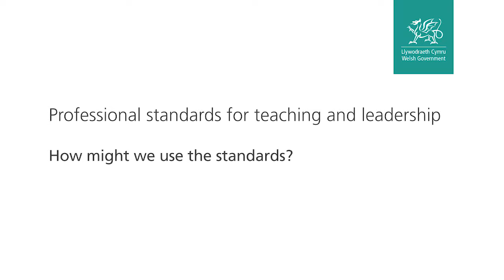Mick Waters - Sut i ddefnyddio'r safonau / Mick Waters - How to use standards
Mae Mick Waters yn awgrymu rhai ffyrdd ymarferol o ddefnyddio'r Safonau Addysgu Proffesiynol

Mick Waters suggests some practical ways of using the  Professional Teaching Standards